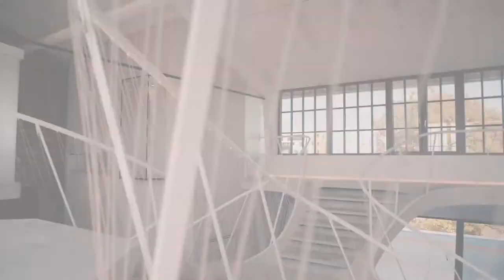Loft Panzerhalle (Smartvoll)